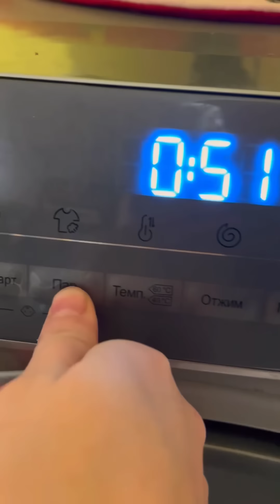Утречко в деревне 🥱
KAREGLAZKA, BELARUS, NEW VIDEO